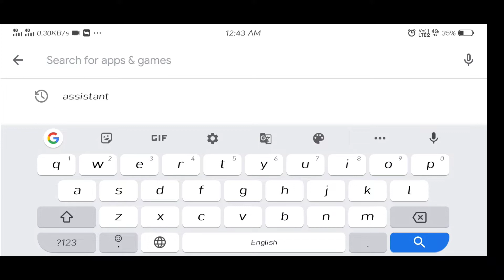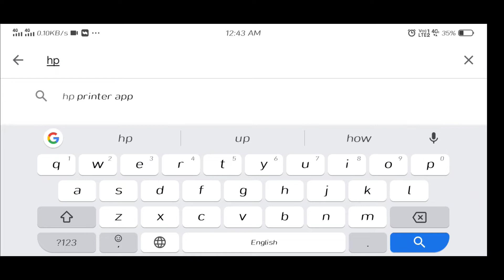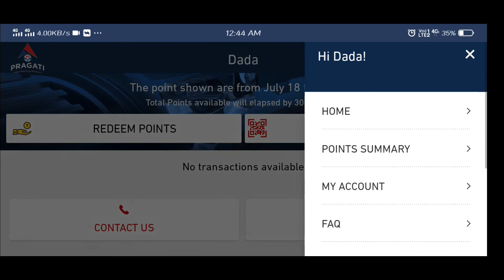How To Redeem HP Oil Coupon || Mechanic Loyalty Program || App 4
HP Lubricant
HP Oil
Instant Bank Transfers
Mechanic ki Bhalai